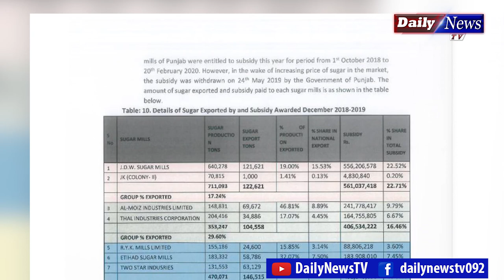Imran Khan Exposed Sugar Mafia | Jahangir Tareen